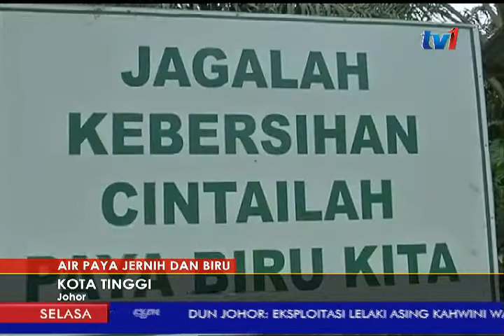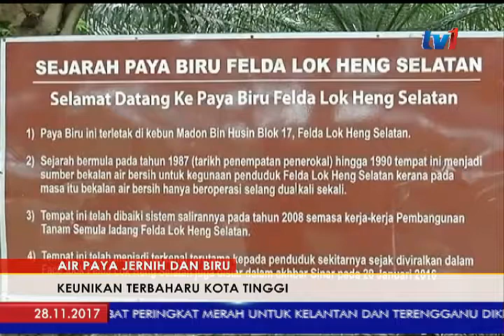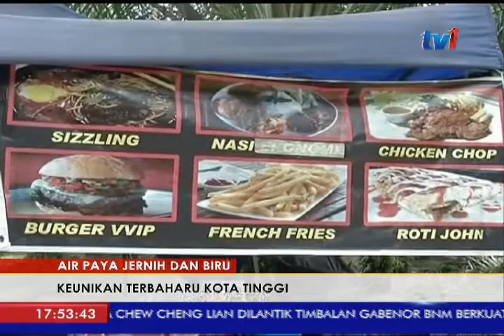AIR PAYA JERNIH & BIRU – KEUNIKAN TERBAHARU KOTA TINGGI [28 NOV 2017]